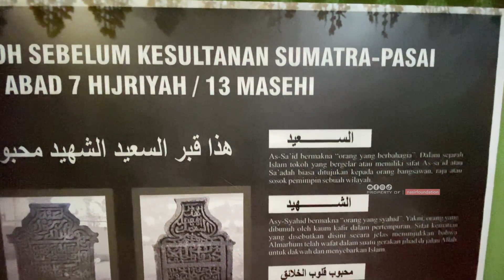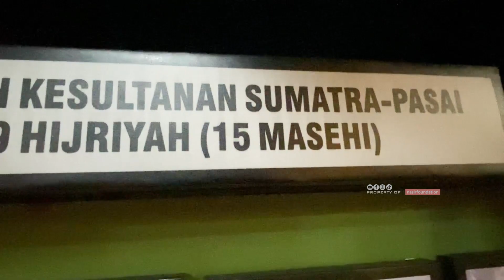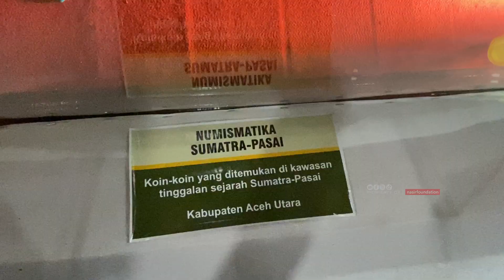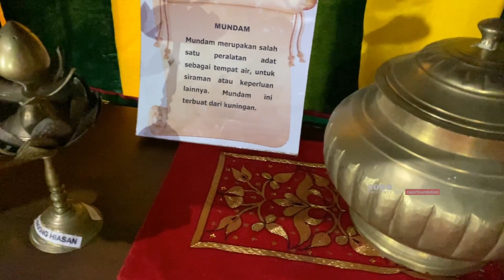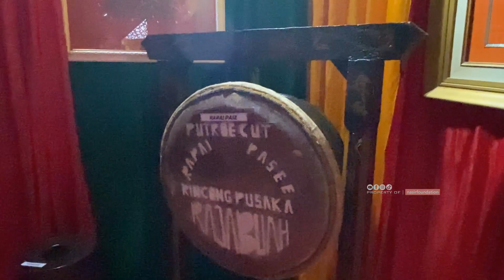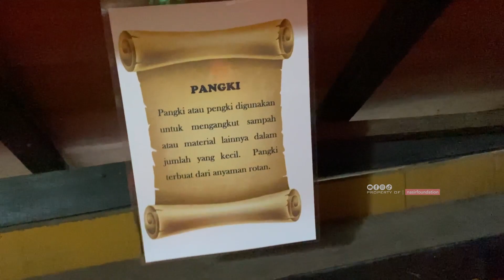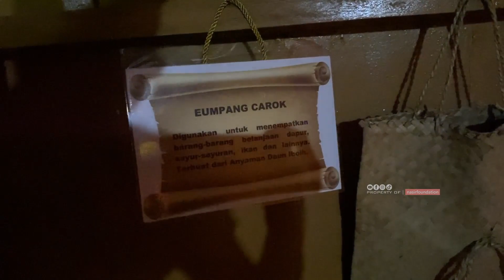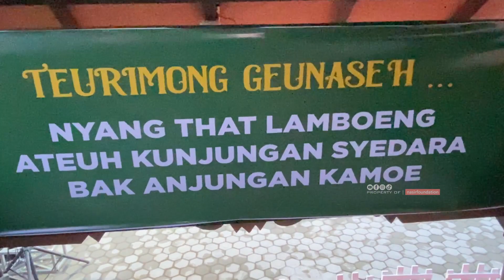ANJUNGAN KABUPATEN ACEH UTARA PKA 8 | REMPAHKAN BUMI PULIHKAN DUNIA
nasir foundation